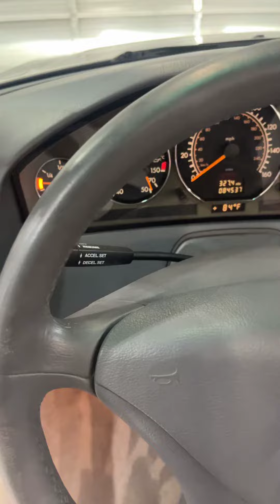2001 Mercedes-Benz SL500 Start Up and Walk Around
Here we have a magnificent 2001 Mercedes-Benz SL500 Roadster in excellent condition

Packing a 5.0L V8 making a very healthy 302hp and an impressive 339lb-ft of torque!

Paired to a silky smooth 5 speed automatic transmission.